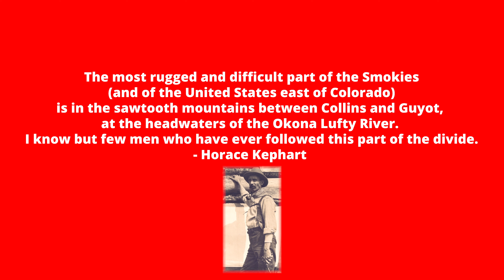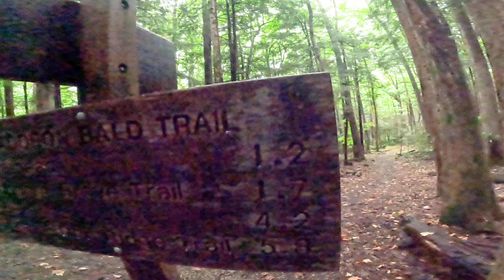Hiking Into a Hurricane: Rainy Assault on Mt. Guyot and Overnight at the Tricorner Knob Shelter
The I'd Hike That crew teams up with the East Tennessee Hikers and take an epic backcountry trip up to Tricorner Knob Shelter! Starting at Maddron Bald, we hike up through the Albright Grove and over Old Black, Mt. Guyot, and Tricorner Knob.

The gang got cozy in the A.T. Shelter and enjoyed drinks, dinner, and a movie on a projector. Despite the remnants of Hurricane Ian and 27 degree temps..  the trip was one for the books!

AllTrails'
Mount Guyot via Maddron Bald  on AllTrails

3D map made with Relive.

Join in on future adventures and request to become a member on our Facebook page: I'd Hike That: Midwest and Southeastern Events and Adventures